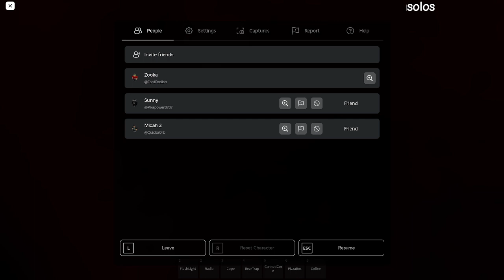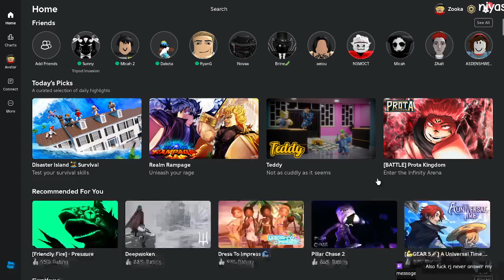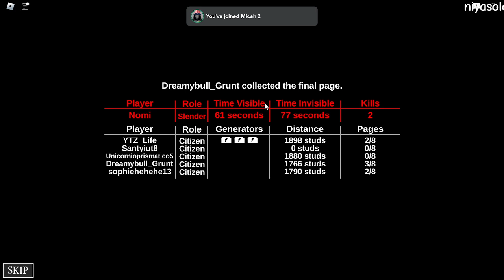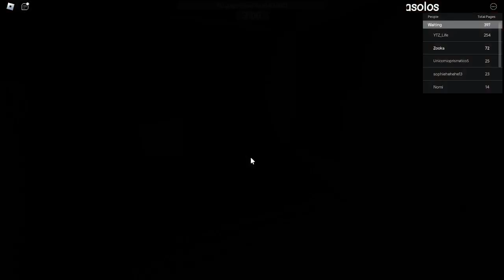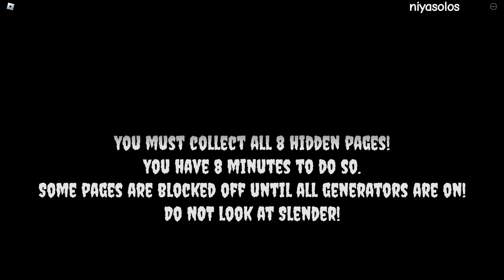Scary roblox games | Funny moments (VOD #1)